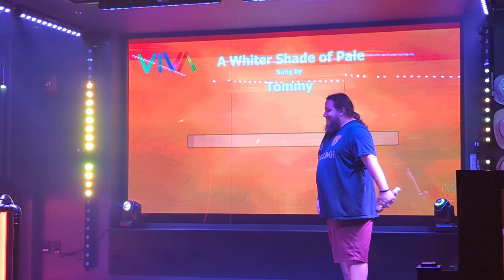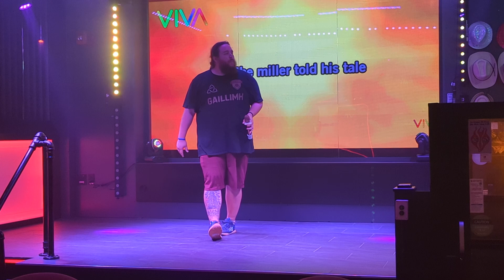Drunk Karaoke at Viva - Whiter Shade of Pale - Procol Harum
To an empty room! lol

Songs with long intros are better for mostly empty rooms.